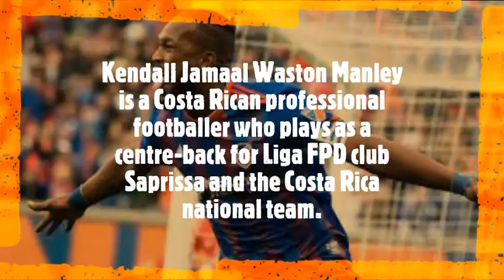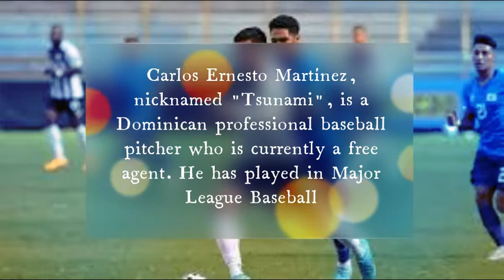Costa Rica Football Team Announced For FIFA World Cup 2022 Qatar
Costa Rica World Cup 2022 squad:
GK: Esteban Alvarado (Herediano)
GK: Aaron Cruz (Deportivo Saprissa)
GK: Patrick Sequeira (Lugo)
DF: Juan Pablo Vargas (Millonarios)
DF: Keysher Fuller (Herediano)
DF: Oscar Duarte (Al-Wehda)
DF: Bryan Oviedo (Real Salt Lake)
DF: Francisco Calvo (Konyaspor)
DF: Kendall Watson (Deportivo Saprissa)
DF: Carlos Martinez (San Carlos)
MF: Carlos Mora (Alajuelense)
MF: Celso Borges (Alajuelense)
MF: Jewison Bennette (Sunderland)
MF: Bryan Ruiz (Alajuelense)
MF: Daniel Chacon (Cartagines)
MF: Anthony Hernandez (Puntarenas)
MF: Douglas Lopez (Santos de Guapiles)
MF: Aaron Suarez (Alajuelense)
MF: Gerson Torres (Herediano)
MF: Orlando Galo (Herediano)
MF: Roan Wilson (Grecia)
MF: Alvaro Zamora (Deportivo Saprissa)
MF: Brandon Aguilera (AD Guanacasteca)
FW: Anthony Contreras (Herediano)
FW: Johan Venegas (Alajuelense)
FW: Joel Campbell (Leon)